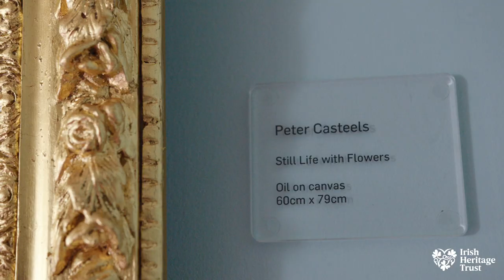Fota House Painting Conservation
Painting conservators and the collections care team at work in Fota House.  These works are part of 10 paintings from the McCarthy Collection selected for a conservation project funded by the Heritage Council as part of their Community Grant Scheme 2023.

The art collection at Fota House is one of the finest collections of landscape painting outside the National Gallery of Ireland and includes some of the finest examples of 18th and 19th century art in Ireland.

Fota House has full museum status awarded by the Heritage Council under the Museum Standards Programme for Ireland (MSPI).